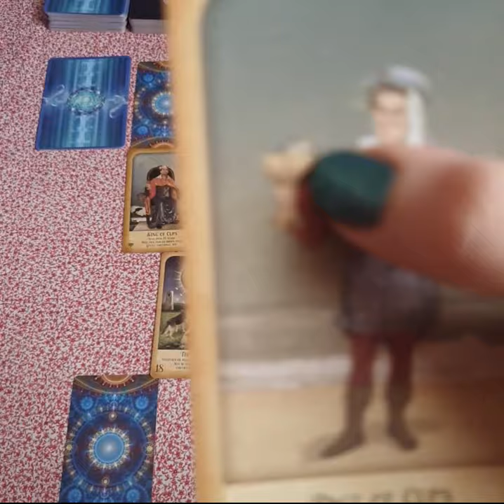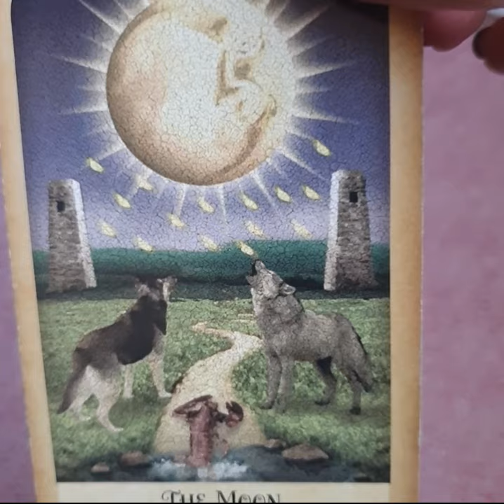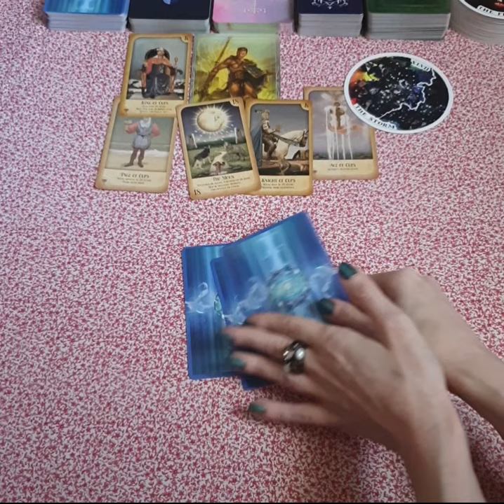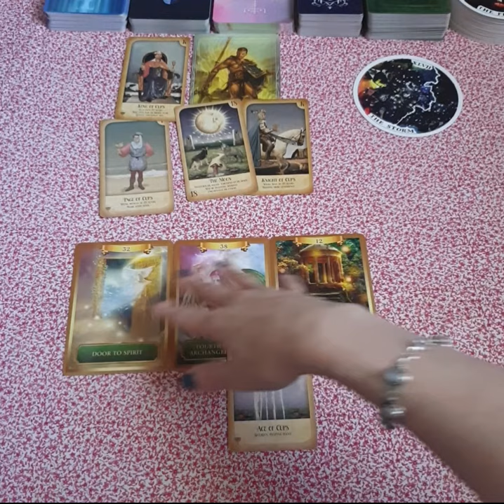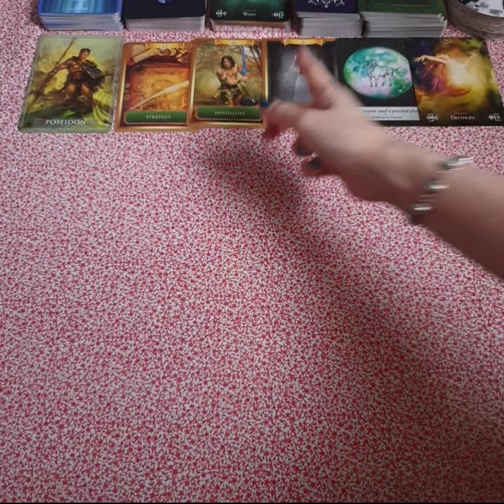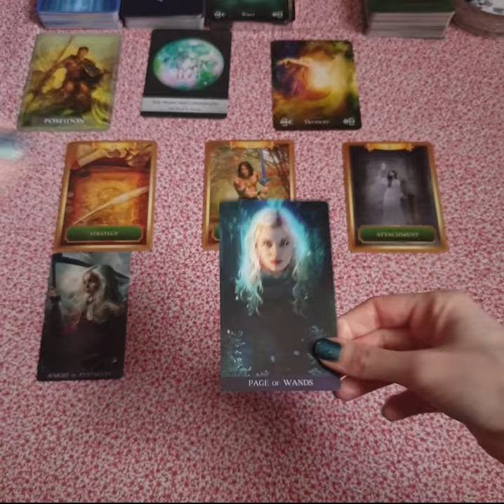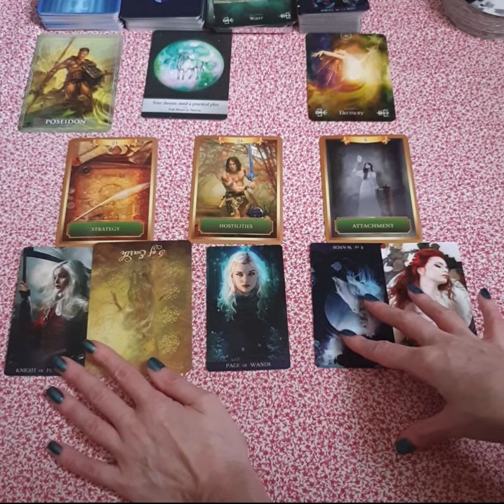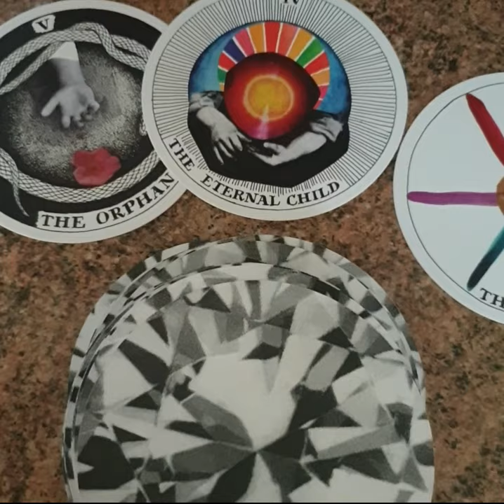Pisces - General Reading - Your Emotions Are Your SUPERPOWER!!!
This is a general reading for Pisces but it may also resonate if you have other Pisces placements in your chart or if you are connecting with a Pisces.  You can find out your full natal chart at Cafe Astrology for free

00:32:04 - Skip Intro

Songs for your reading that may contain more messages for you:

* Singing In The Rain - Gene Kelly
* Hallelujah - Tori Kelly
* This Used To Be My Playground - Madonna
* The Bad Touch - Bloodhound Gang
* Afraid To Fall - Tayla Parx
* Wicked Game - HIM
* I Love You - Billie Eilish
* Easy - Pale Waves
* Endless Love - Lionel Richie & Diana Ross
* Incidentals - Alisha's Attic
* Don't Delete The Kisses - Wolf Alice

Decks used in this reading:

The Elemental Oracle - Stacey DeMarco